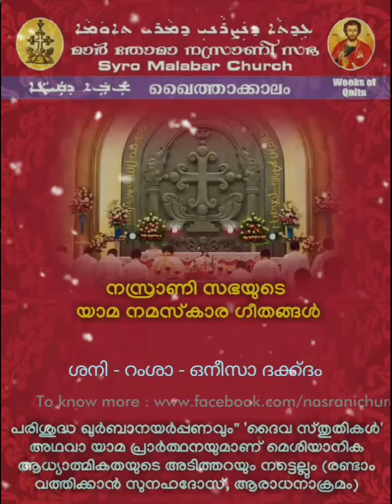കൈത്താക്കാലം - ശനി - റംശാ - ഒനീസാ ദക്ക്ദം Syro Malabar Church Liturgy of Hours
🔹പരിശുദ്ധ ഖുർബാനയർപ്പനവും" 'ദൈവ സ്തുതികൾ' അഥവാ യാമ പ്രാർത്ഥനയുമാണ് മെശിയാനിക ആധ്യാത്മികതയുടെ അടിത്തറയും നട്ടെല്ലും (രണ്ടാം വത്തിക്കാൻ സുനഹദോസ്, ആരാധനാക്രമം)

🔸വിശ്വാസികള്‍ക്ക് യാമ പ്രാര്‍ത്ഥനയുടെ അര്‍ത്ഥവും മൂല്യവും മനസ്സിലാക്കിക്കൊടുക്കുന്നതിനും അവര്‍ അതിനെ ഇഷ്ടപ്പെടുന്നതിനും, അതില്‍ പങ്കെടുത്ത് ആദ്ധ്യാത്മിക പോഷണം നേടുന്നതിനും ഉത്തരവാദപ്പെട്ടവര്‍ അവര്‍ക്കു സാധിക്കുന്നതിന്റെ പരമാവധി ചെയ്യേണ്ടതാണെന്നും സഭ അനുശാസിക്കുന്നു. (പൗരസ്ത്യസഭകളുടെ കാനന്‍നിയമം 289. 2 ഉദ്‌ബോധനം 98) .ഇവിടെ ഉത്തരവാദിത്തപ്പെട്ടവർ എന്ന് സഭ ഉദ്ദേശിക്കുന്നത് ഒന്നാമതായി മെത്രാന്മാരെ ആണ്. ശേഷം വൈദികർ , ആത്മീയ ഗുരുക്കന്മാർ , വിശ്വാസ പരിശീലകർ , മാതാ പിതാക്കന്മാർ എന്നിവരെയും ഉദ്ദേശിക്കുന്നു.

🔹”ആധികാരികമായ സിദ്ധാന്തങ്ങളുടെ നിക്ഷേപങ്ങളാല്‍ പരിപോഷിപ്പിക്കപ്പെട്ടു പോന്ന, പ്രാര്‍ത്ഥനയുടെ സവിശേഷമായ ഒരു ഉറവിടം വിശ്വാസികള്‍ക്ക് നഷ്ടപ്പെടാതിരിക്കാന്‍ എവിടെയെല്ലാം ജനത്തോട് ചേര്‍ന്ന് യാമപ്രാര്‍ത്ഥനകള്‍ ചൊല്ലിയിരുന്ന പതിവ് ക്ഷയിച്ചുപോകുകയോ പൂര്‍ണ്ണമായി അപ്രത്യക്ഷമാകുകയോ ചെയ്തിട്ടുണ്ടോ അവിടെയെല്ലാം യാതൊരു കാലതാമസവും കൂടാതെ പുരാതന പാരമ്പര്യം പുനഃസ്ഥാപിക്കേണ്ടതാണ്”. (ഉദ്‌ബോധനം 98).

🔸സഭയുടെ പ്രാർത്ഥനയിൽ പരിശീലിപ്പിക്കപ്പെടുന്നവർക്ക് മാത്രമേ വ്യക്തിപരമായി ശരിയായി പ്രാർത്ഥിക്കുവാനും പ്രാർത്ഥനാ ജീവിതം നയിക്കുവാനും സാധിക്കുകയുള്ളൂ. (സീറോ മലബാർ സഭയുടെ ആരാധനക്രമ വിശ്വാസ പരിശീലനം: 467)
സഭയുടെ ഔദ്യോഗിക പ്രാർത്ഥനയാണ് യാമ പ്രാർത്ഥന.

🔹മെശിയാനിക ജീവിതത്തിന്റെ കേന്ദ്ര ബിന്ദുവും മിശിഹായിൽ പൂർത്തീകരിക്കപെടുന്ന രക്ഷാകര രഹസ്യങ്ങളുടെ യദാർത്ഥ അവതരണവും ആണ് വിശുദ്ധ കുർബാന. കാലദേശവ്യത്യാസങ്ങൾക്ക് അതീതമായി മിശിഹായുടെ സാന്നിദ്ധ്യം സഭയിൽ സന്നിഹിതമാക്കുന്നതും വിശ്വാസികൾക്ക് അവിടുത്തെ അനുഭവ വേദ്യനാകുന്നതും വിശുദ്ധ കുർബാനയിൽ കൂടിയാണ് . ഈ പരിശുദ്ധ കുർബാനയെ ദിവസത്തിന്റെ യാമങ്ങളിലെക്കും നിമിഷങ്ങളിലെക്കും പ്രവഹിപ്പിച്ച് ജീവിതം മുഴുവൻ നിരന്തരമായ രക്ഷാകര അനുഭവം ആക്കി മാറ്റുന്ന ആരാധനകർമ്മം ആണ് ദൈവ സ്തുതികൾ അഥവാ യാമ പ്രാർഥനകൾ . സഭയുടെ ആധ്യാത്മികത , അത് പാശ്ചാത്യ സഭയിലായാലും പൌരസ്ത്യ സഭയിലായാലും, പരിശുദ്ധ കുർബാന അർപ്പണം ,കൂദാശകൾ , കൂദാശാ അനുകരണങ്ങൾ , യാമ പ്രാർഥനകൾ , എന്നിവയിൽ ആണ് ഉറപ്പിചിരിക്കുന്നതെന്നും ഇവയെല്ലാം ഓരോ സഭയുടെയും ആരാധനാവത്സര ക്രിമീകരണം അനുസരിച്ച് അനുഭവിച്ചു ആസ്വദിച്ചു ആണ് ഓരോ വിശ്വാസിയും വിശ്വാസ ജീവിതത്തിൽ മുന്നോട്ടു പോകേണ്ടതെന്ന് സഭ നമ്മെ പഠിപ്പിക്കുന്നു . (രണ്ടാം വത്തിക്കാൻ കൌണ്‍സിൽ)

🔸 സഭയുടെ ഈ പൊതുപ്രാര്‍ത്ഥനയില്‍ വിശ്വാസികള്‍ (വൈദികര്‍, സന്ന്യസ്തര്‍, അല്മായര്‍) മാമ്മോദീസ സ്വീകരിച്ചവരുടെ രാജകീയപൗരോഹിത്യം നിര്‍വ്വഹിക്കുന്നു” എന്ന് കത്തോലിക്കാസഭയുടെ മതബോധനഗ്രന്ഥം പഠിപ്പിക്കുന്നു. (ccc. 1174). കുടുംബക്കൂട്ടായ്മ (Familiaris Consortio),അല്മായവിശ്വാസികള്‍ എന്നീ ശ്ലൈഹികപ്രബോധനങ്ങളിലും യാമപ്രാര്‍ത്ഥന ചൊല്ലുന്ന വേദികളുടെ ഗണത്തില്‍ കുടുംബത്തെയും ഉള്‍പ്പെടുത്തിയിരിക്കുന്നതായി കാണാം.

Arranged by: Thalikasthanam Thoma Mathai , Nasrani Foundation
Direction and Post Production: Thalikasthanam Thoma Mathai , Nasrani Foundation